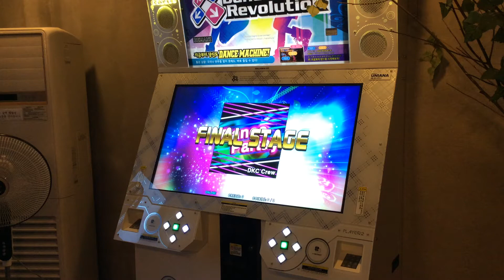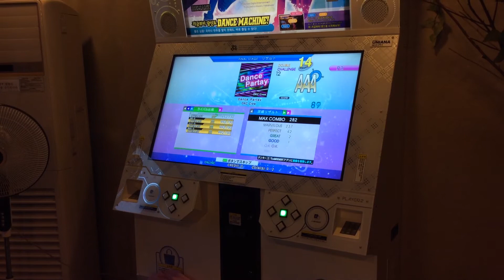[Dance Dance Revolution 2014] DKC crew - Dance Partay [DP CHALLENGE]